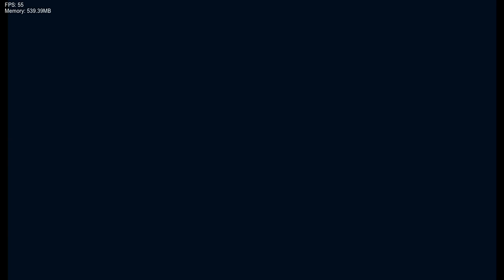Playing fnf on the channel for the first time!